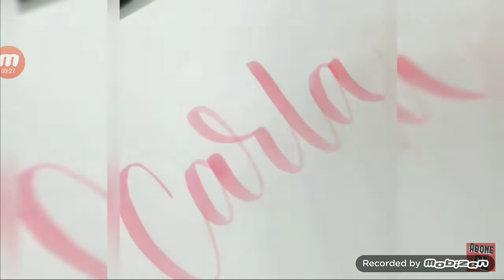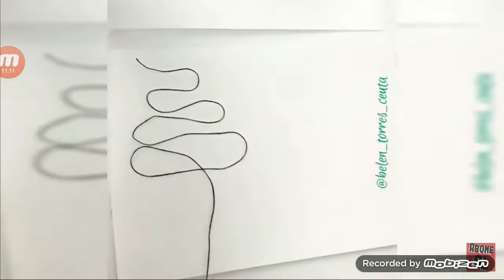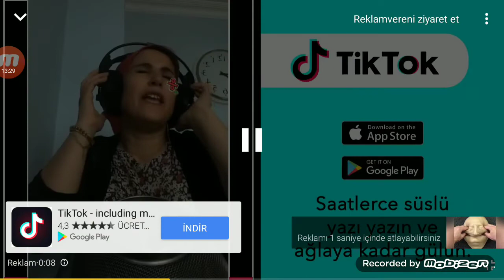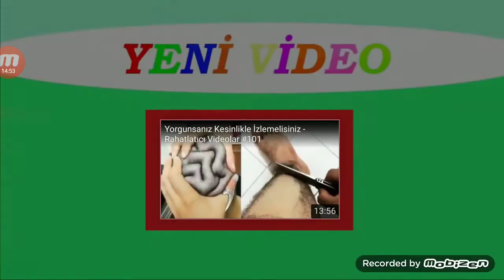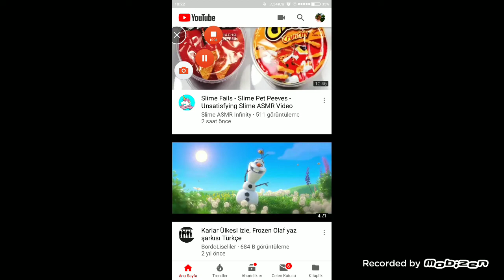RAHATLAMAMA CHALLENGE YAPTIM!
Merhaba arkadaşlar bu gün rahatlamama Challenge yaptım ve bunu yaparken çok eğlendim İyi seyirler